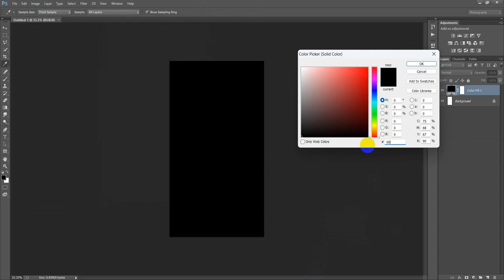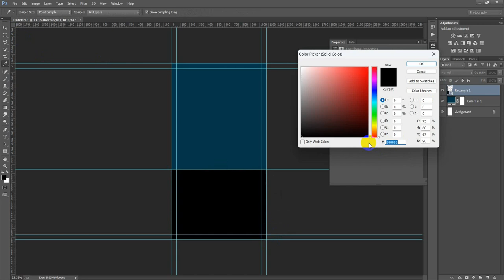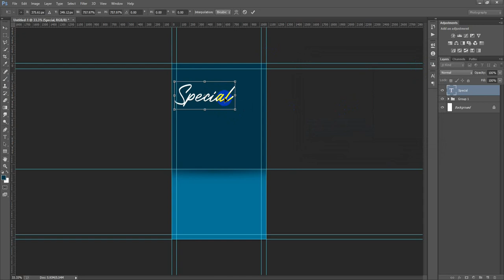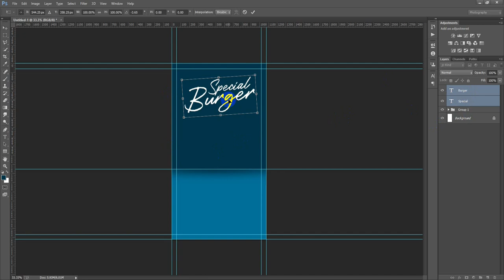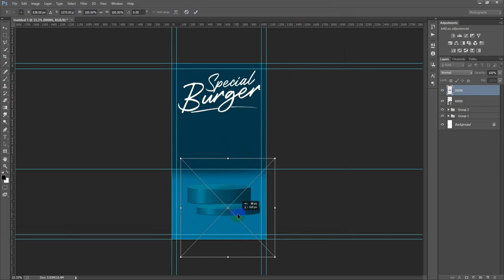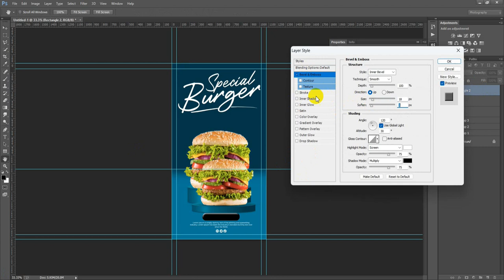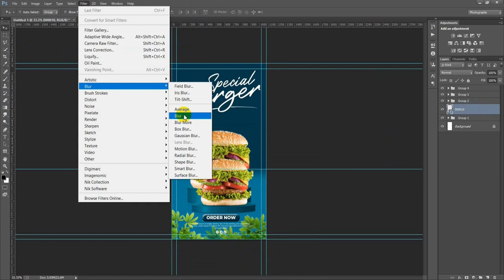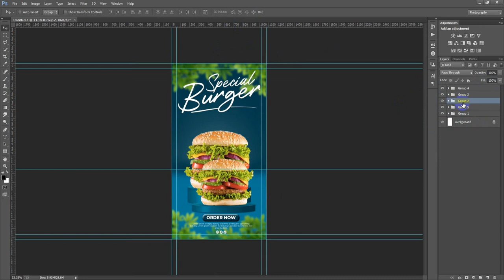Food Menu Instagram Story Banner Post Design in Photoshop Tutorial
Today I'm gonna show you social media design banner editing.Social media post design Photoshop bangla tutorial.Instagram post design - Photoshop.Social media post design Photoshop.Instagram story banner design in Photoshop.Socialmedia story banner design in Photoshop.Food menu social post banner design in Photoshop.I hope you like it instagram story banner design in Photoshop.Please Like | Comment | Share and Don't forget to SUBSCRIBE to Me!

►►►►Follow Me►►►►.